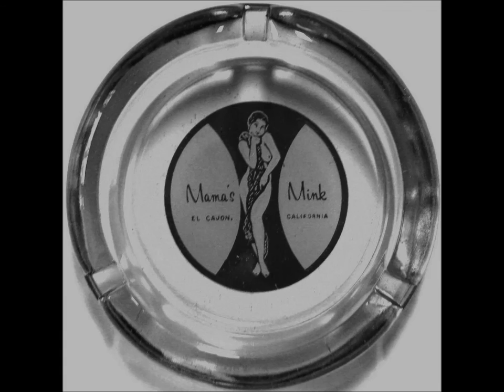Mamas Mink playing Original tune ..West East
Original tune from the boys!